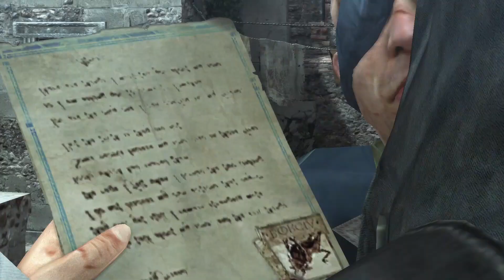Assassin Creed Brotherhood | Part 31 | Running Scared | Closing In | ShortFeet | Shortfeet Gaming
Har Har Mahadev Internet Vashiyo. On this channel I play game come join me and enjoy the game.

**Assassin's Creed: Brotherhood is a 2010 video game and the direct sequel of 2009's Assassin's Creed II,
picking up right after the conclusion of the previous game.
The story once again features Ezio Auditore da Firenze, now a legendary Master Assassin,
as he strives to rebuild the Assassin Brotherhood in Rome,
by bringing down the tyrannical Templar family, the Borgia, and bringing the city into
the true wealth and wonder of the Renaissance.
**A sequel for Brotherhood was announced in May 2011, entitled Assassin's Creed: Revelations,
and was released in November of the same year.